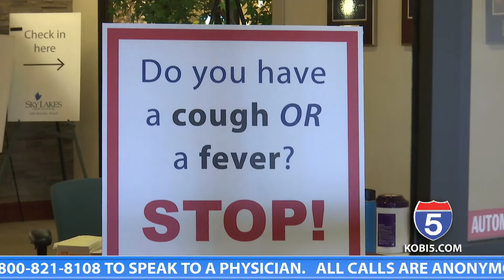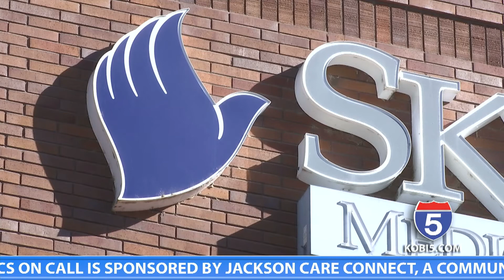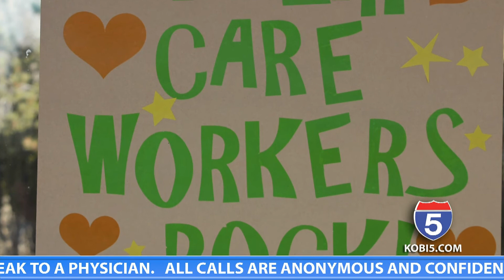KLAMATH ONE YEAR